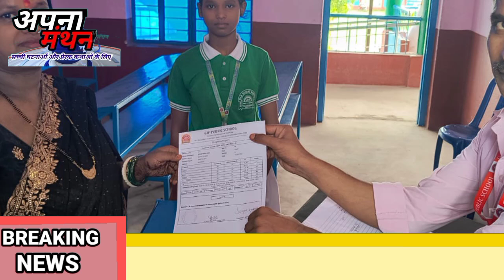gippublicschool यूनिट-2 परीक्षाफल का वितरण apna पीटीएम में बच्चों के भविष्य पर हुई चर्चा